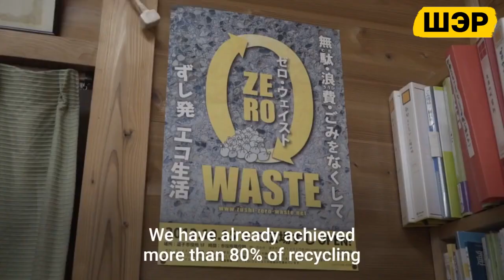Первый город без отходов в 2020 году! | The first waste-free city in 2020!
Charity organization "Eco Planet Fund"
Helping the world - you are helping yourself!